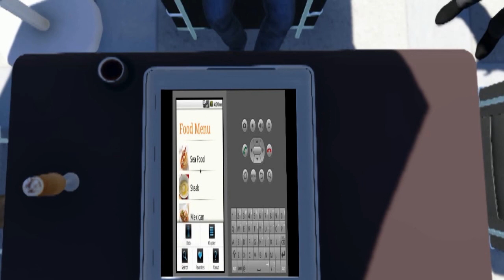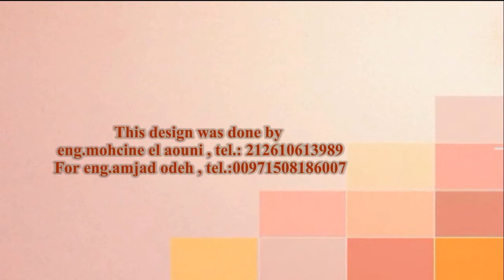I SHOOP MALL !! Architecture Marocain By Samart Building